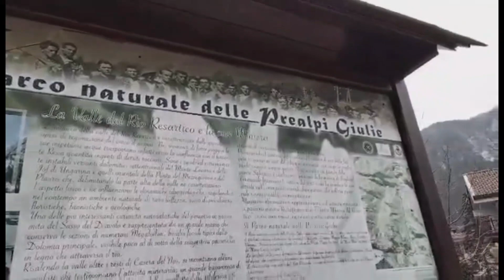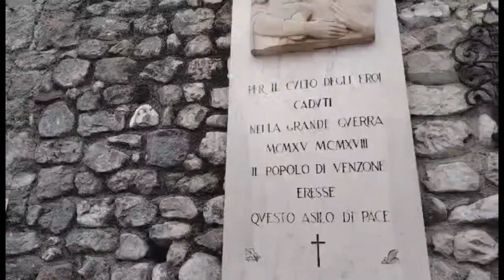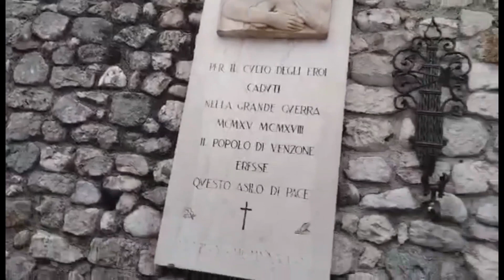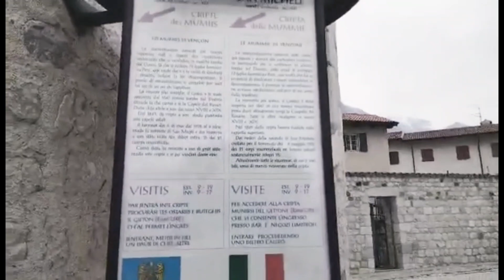VENZONE UDINE ITALY 🇮🇹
Venzone is a "comune" (municipality) in the Province of Friuli-Venezia Giulia in the Italian region Friuli-Venezia Giulia, located about northeast of Venice and about northwest of Friuli-Venezia Giulia. Since 1965 it has been a national monument. It is part of the UTI of " Gemonese ", of which it is part with the municipalities of Artegna, Bordano, Montenars and Trasaghis.